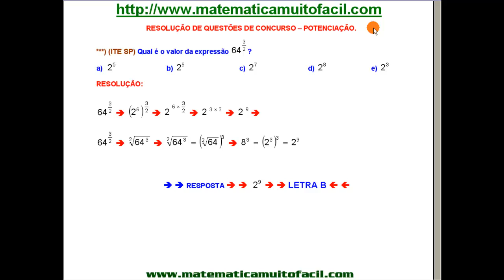Potenciação ITE SP Questão 23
Potenciação   ITE   SP   Questão 23 - Videoaula Explicada pelo professor Luiz Fernando Reis